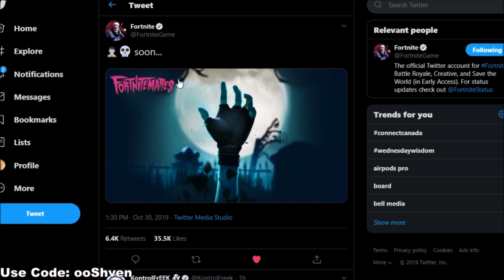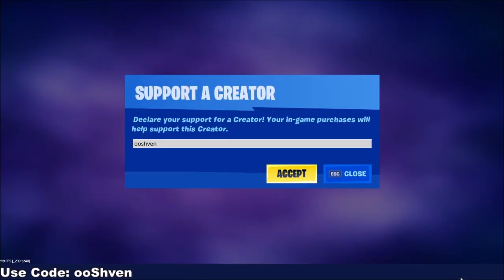The GHOUL TROOPER Returns to Fortnite Item Shop!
Fortnite Gameplay News The GHOUL TROOPER Returns to Fortnite Item Shop!